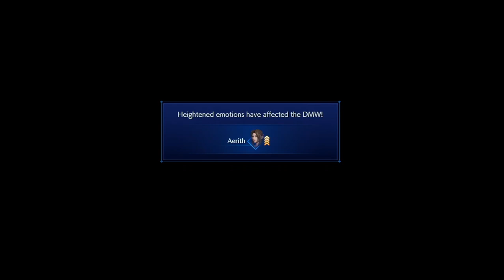CRISIS CORE FINAL FANTASY VII REUNION playthrough part 15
part 15 of the CRISIS CORE FINAL FANTASY VII REUNION playthrough